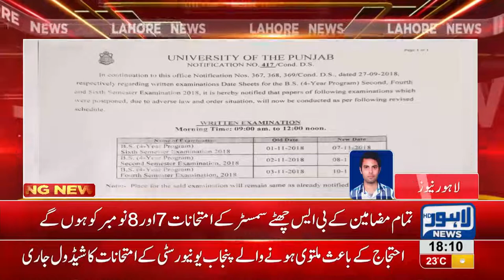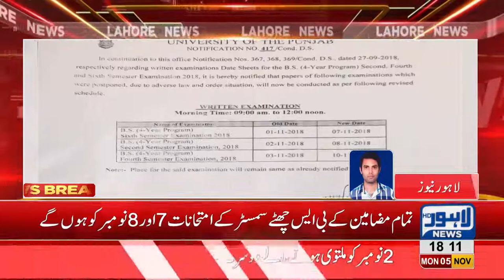PU's postponed exams to commence from November 7